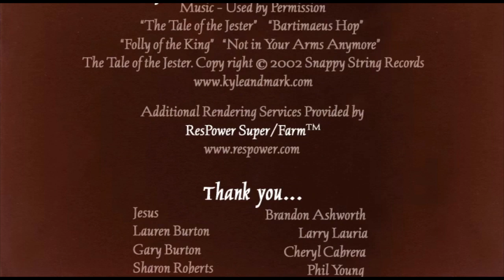ღƸ̵̡Ӝ̵̨̄ƷღCineManiK - O Oleiro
ღƸ̵̡Ӝ̵̨̄ƷღCineManiK apresenta: O Potter (O oleiro).
Potter é uma antiga criatura que dá vida ao barro. Nesta história, acolhe um aprendiz que quer aprender os segredos do Mestre.
Mas para dar vida ao barro primeiro é preciso encontrá-la dentro de si, para então expressá-la. Uma tarefa para um mestre amoroso e sábio.

8 minutos de encantamento.

Estreia Mundial: 2005.

Dirigido e roterizado por Josh Burton com o apoio da Savannah College of Art and Design (en Savannah, Georgia, Estados Unidos).